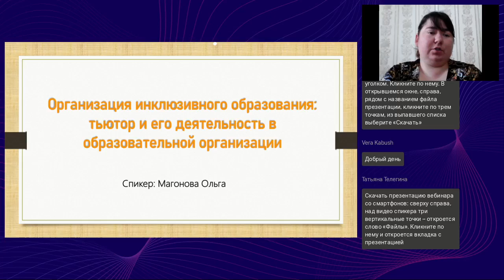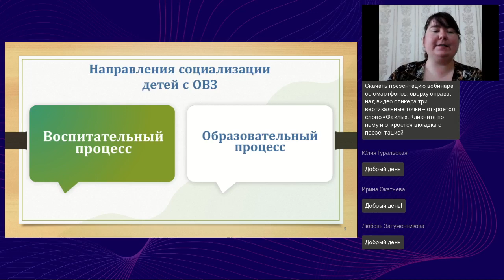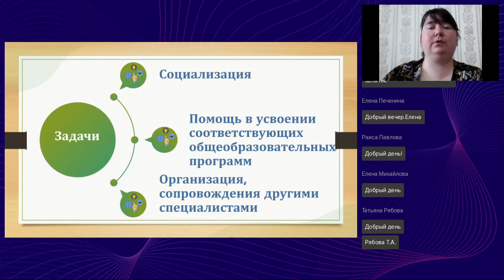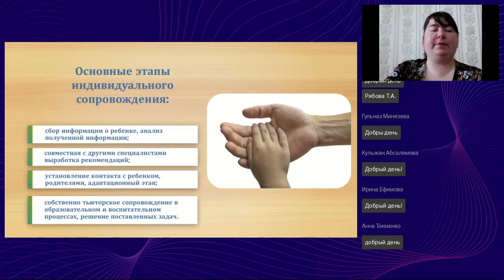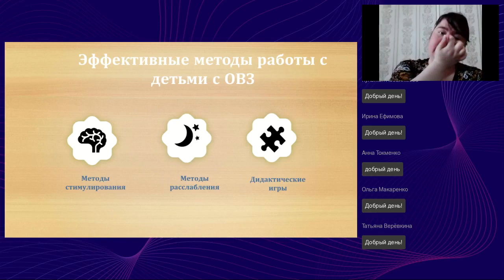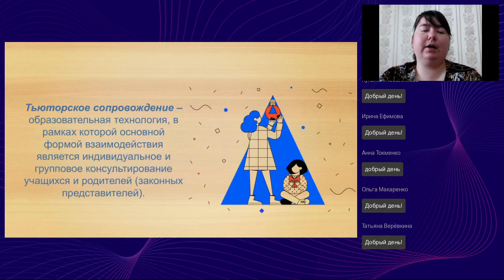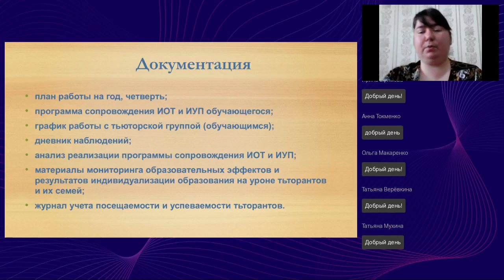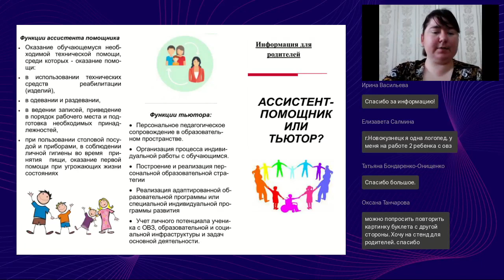Тьютор и его деятельность в образовательной организации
Вебинар
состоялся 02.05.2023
Ведущая вебинара:

Одним из направлений современного образования является направление инклюзивного образования включение детей-инвалидов и детей с ОВЗ в образовательный процесс (образовательную организацию) с учетом разнообразия и особенностей их образовательных потребностей. Тьютор может быть своеобразным мостиком между специалистами, проводящими коррекционную и образовательную деятельность, быть координатором между специалистами образовательной организации.